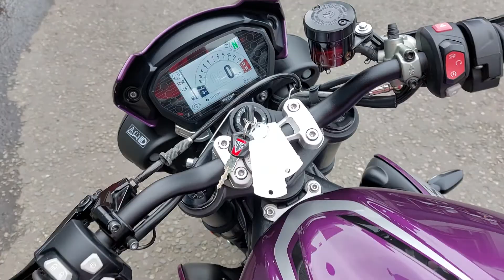IMPERIAL PURPLE! Triumph Street Triple RS for sale at Edinburgh Triumph :)